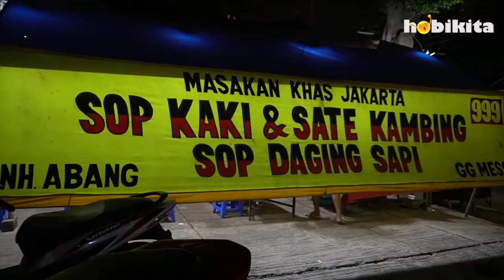SOTO BETAWI PALING ENAK DI JAKARTA BARAT ! POS PEGUMBEN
KALI INI BANG LAE NYOBAIN MAKANAN KHAS BETAWI SOP KAKI KAMBING
YANG BERLOKASI DI JL POS PENGUMBEN DEPAN SHELL PENGUMBEN , DI JAMIN ENAK BANGET GUYS